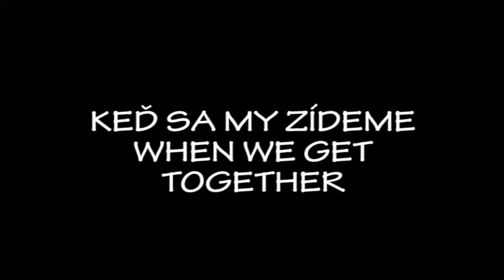20160709 51 DETVA KED SA MY ZIDEME FS DETVA SENIORI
51.FOLKLORNE SLAVNOSTI POD PLANOU DETVA